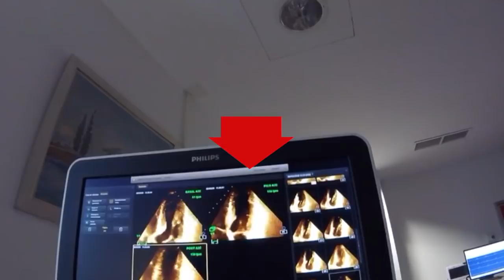PEAK EXERCISE STRESS ECHOCARDIOGRAPHY WITH JESUS PETEIRO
TREADMILL PEAK EXERCISE STRESS ECHOCARDIOGRAPHY WITH JESUS PETEIRO